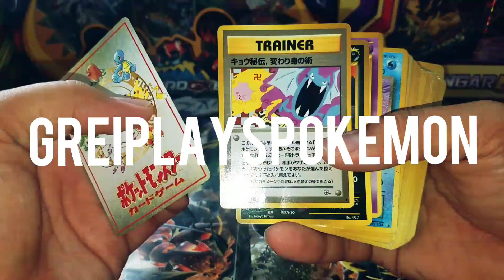Intro video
This will precede all future posts. I am slowly putting together content for you! My apologies for the delay.